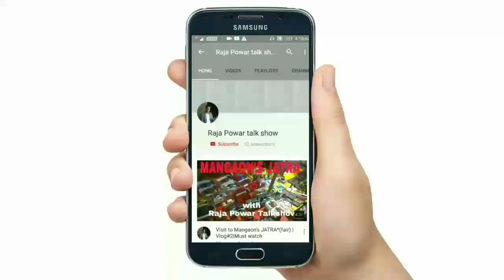घरगुती गणेश विशेष सजावट उरण रायगड